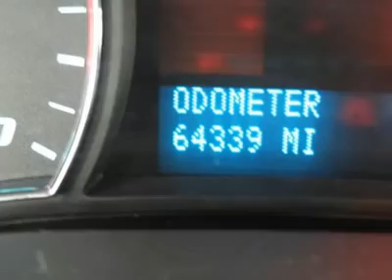2009 CHEVROLET EQUINOX Lima, OH 15607A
2009 CHEVROLET EQUINOX Lima, OH
Stock

FWD, Chrome Wheels, OnStar, Pioneer Stereo System, Remote Start, and Sunroof. Yes! Yes! Yes! You win! Clean vehicle history too! Wow! What a nice smaller SUV. This superb-looking and fun 2009 Chevrolet Equinox has a great ride and great power. I really enjoyed driving it. It's very clean, almost new, and really fun to drive. New Car Test Drive said,  ...with its unique look and larger size than the American and Asian competition, the Equinox is in a position to please the more demanding customers looking for more power and more space than the norm in this segment...  This great Equinox is just waiting to bring the right owner lots of joy and happiness with years of trouble-free use. For 100 years; we have been your friends in the car business, right on the corner and always right on the price! Our mission is to provide our employees a place to work they enjoy and all the tools and training available in order to excel in what they do. We know that happy employees make for happy customers! We also wish you, our clients, to enjoy the experience you have with us. We work hard to provide excellent service and value for your hard earned dollar. We not only Sell and Service NEW Cadillac and Chevrolet cars, trucks and SUV's but have some the finest, best reconditioned Certified Pre-Owned and used vehicles around, many of which are still covered under the original warranties! Our selection is second to none and our inventory always includes the popular vehicles that you're looking for with all the right options, like 3rd row seats, automatic and manual transmission, and some even have sunroof, navigation system, and rear DVD entertainment system! Our inventory changes almost weekly with the changing market demand and even if you don't see something in stock, please ask to hear about our in-transit inventory or have us locate you the NEW or even USED vehicle of your dreams!